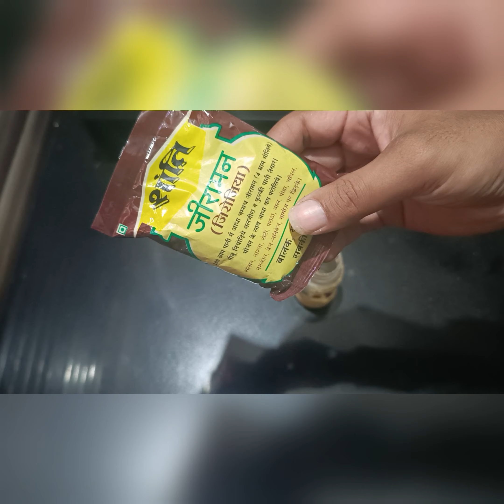gher per paani puri banane ki recipe dekhe aur aap bhi banaye simple tarika😋😋😋😋😋😋😋😋😋😋😋😋😋😋😋😋😋😋😋😋😋😋😋😋😋